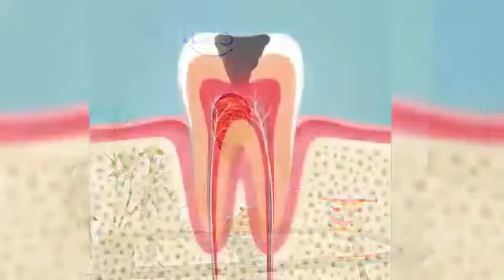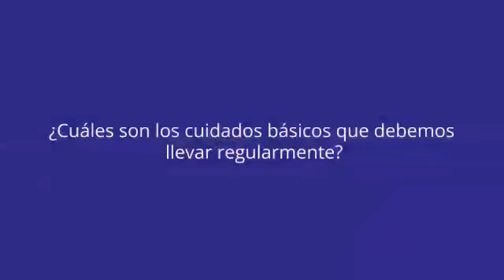Miedo al Dentista?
El Dr. Carlos Baudouin nos explica que La Odontofobia es el miedo al dentista, por alguna mala experiencia en el pasado. Con las nuevas técnicas utilizadas en la clínica Smiles Dental Care, el miedo al dentista ya quedó en el olvido